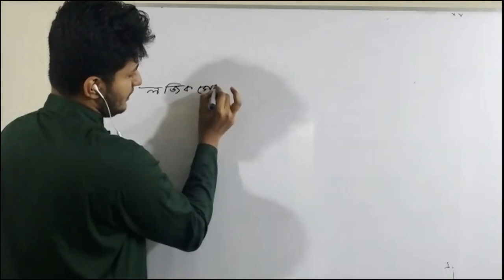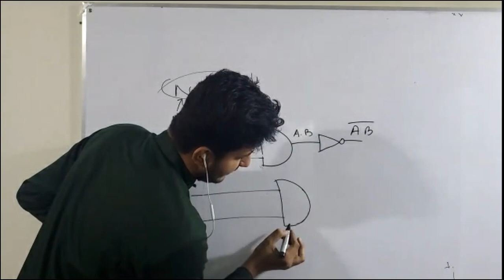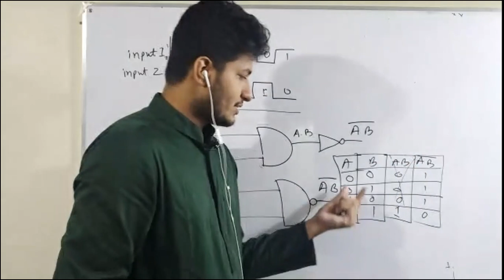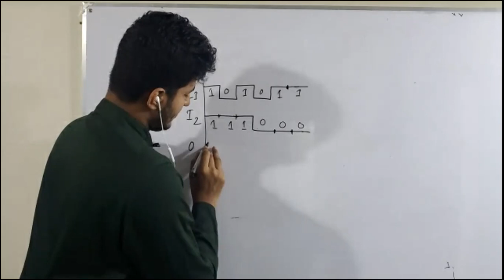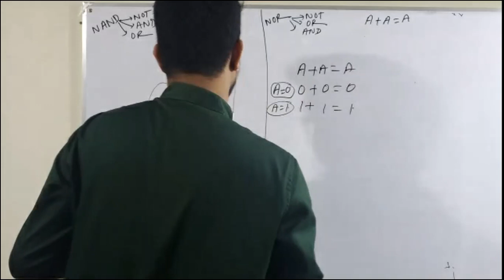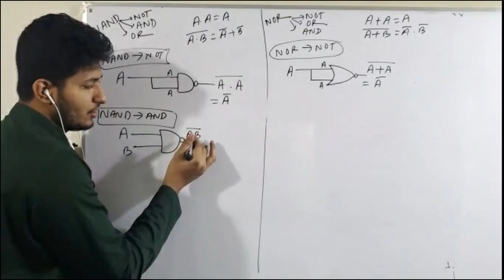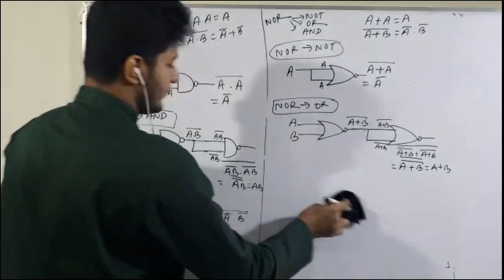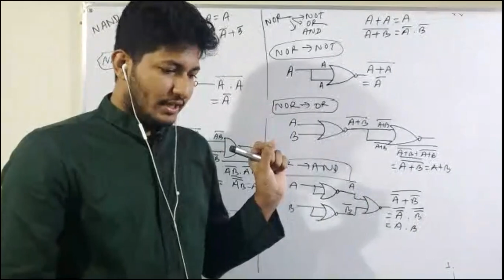Digital Device (Live class on zoom) by Sadik Sir